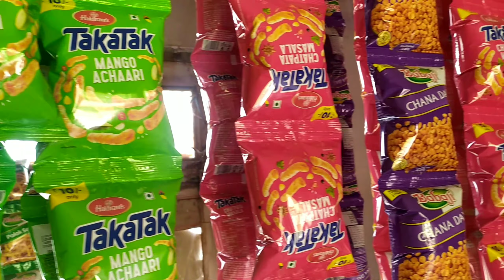Pahadi in किराना store//funny video//MaDaNThaKuR ViNeS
pahadi in k karyana store ager ap ko ese video or dekhni h to coment kre or ager ap ko ye video ache lge to video ko like or channel ko subscribe kre dhanyavaad

VIDEO BY-
MADAN THAKUR